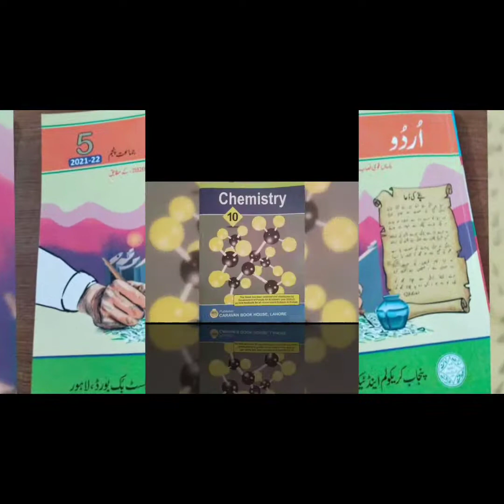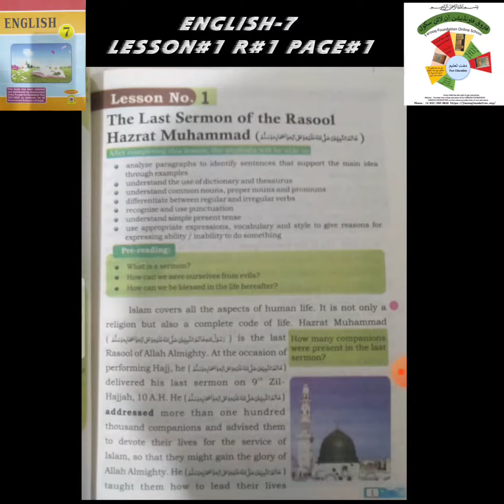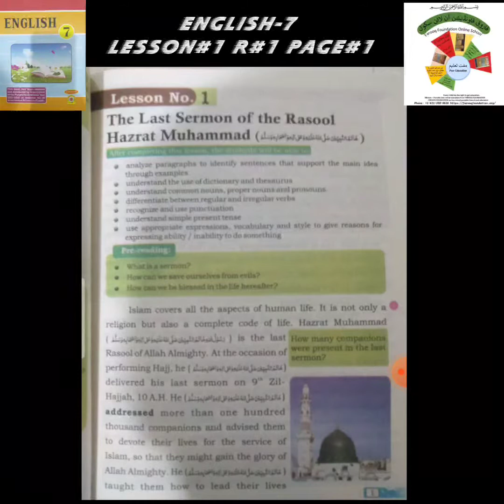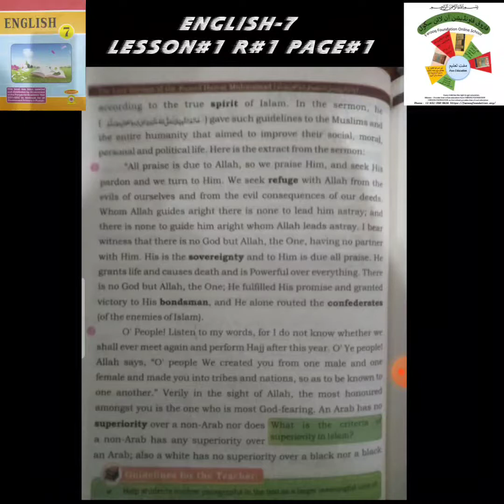R#1|THE LAST SERMON OF RASOOL(P.B.U.H)|CLASS 7 ENGLISH|UNIT#1|FAROOQ FOUNDATION ONLINE SCHOOL